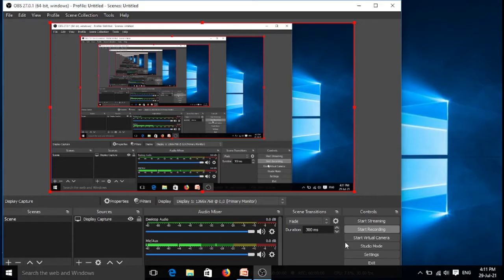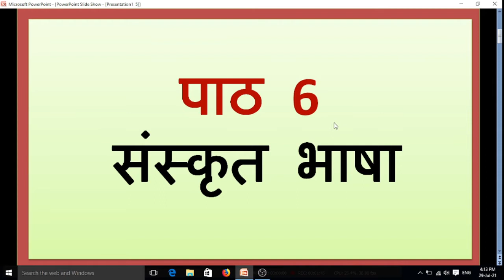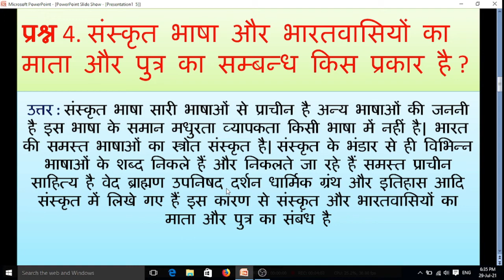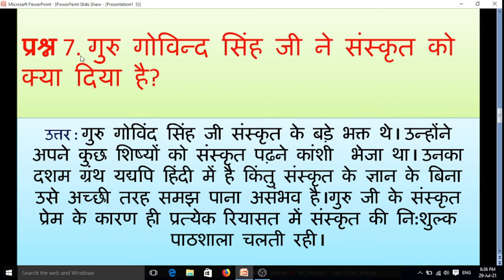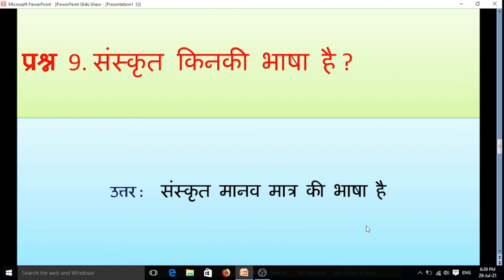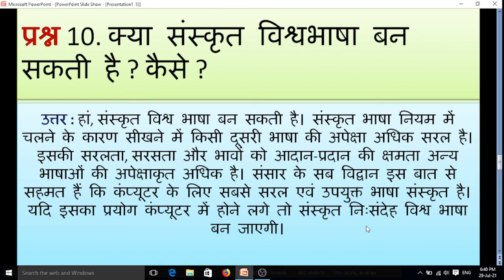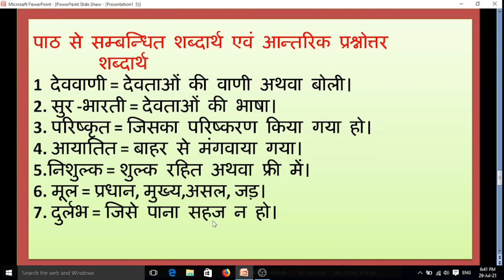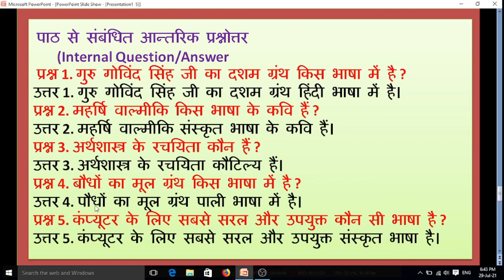संस्कृत भाषा | पाठ 6 | कक्षा 8 | पाठ अध्ययन | प्रश्न-उत्तर | SANSKRIT BHASA QUESTION ANSWER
संस्कृत भाषा | पाठ 6 | कक्षा 8 | पाठ अध्ययन | प्रश्न-उत्तर |
नैतिक शिक्षा
 कक्षा आठवीं
YOUTUBE VIDEO LINK
CHAPTER 6 NAITIK SHIKSHA
CHAPTER 6 NAITIK SHIKHSHA QUESTION ANSWERS CLASS 8
CHAPTER 6 QUESTION ANSWERS CLASS 8 NAITIK SHIKSHA
SANSKRIT BHASA QUESTION ANSWER CLASS 8